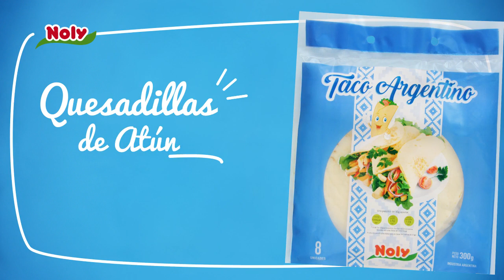Quesadillas de Atún con Taco Argentino Noly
Semana de tacos bien chidos con Noly. Hay miles de formas para comerlos, hoy les compartimos las Quesadillas de Atún con Taco Argentino Noly, muy simples de hacer. ¿Te animás a probarlos?